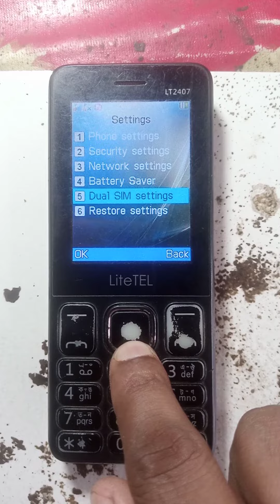Lite TEL 2407 Settings Reset Wrong Password New Reset Code Unlock